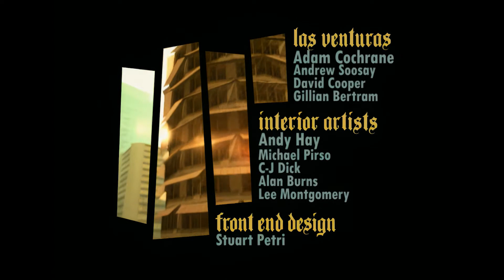GTA San Andreas opening intro (upscaled)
Upscaled with Topaz Video Enhance from 640x480 to 2560x1920 then cropped to 1920x1080